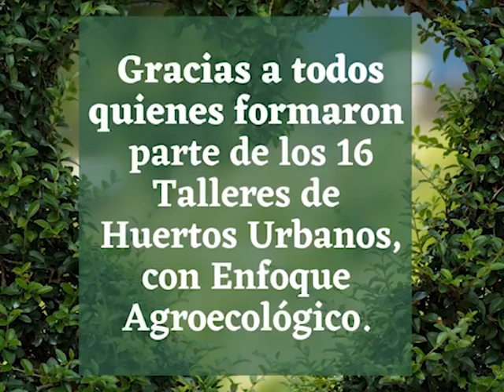Agradecimiento a quienes fueron parte de los 16 talleres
Saludos y agradecemos a todos quienes fueron parte del programa de capacitación sobre Huertos Urbanos, en su 16 talleres, esperamos que hayan aprovechado de los mismos y para lo que no pudieron participar los mismos siguen disponibles
INVITAMOS tambien a seguirnos en nuestras páginas web